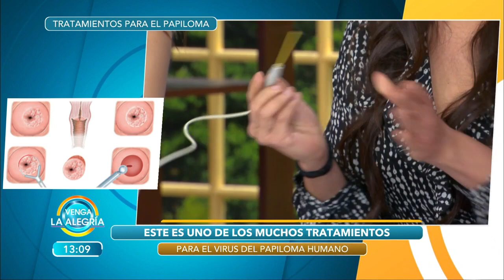Tratamientos para el Papiloma Humano. | Venga La Alegría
Nuestra ginecóloga Gloria Rivero, nos platica acerca del Papiloma Humano, y nos cuenta cuál es el tratamiento que hay que seguir para que no avance al cáncer.